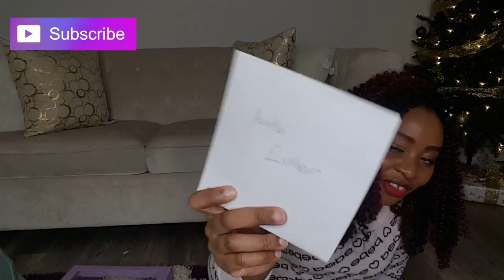CHRISTMAS UNBOXING 2018!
This is the first time I have received more than 2 Christmas gifts, so I am excited to share with you all. Really Happy!